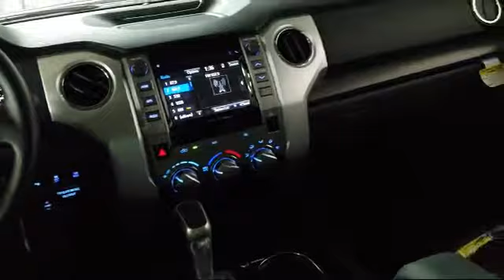2018 Toyota Tundra Double Cab SR5 San Francisco Daly City San Mateo San Rafael San Bruno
2018 Toyota Tundra Double Cab SR5 Stock Number: 91827 Vin:5TFRY5F1XJX241537.